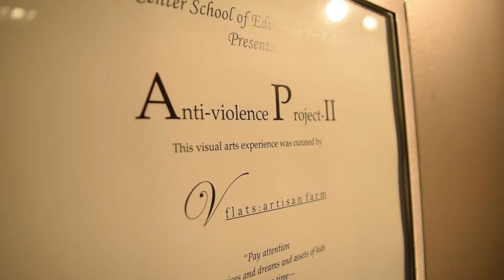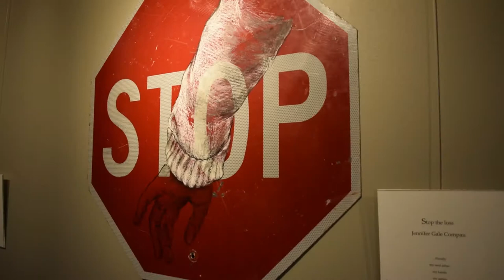School of Education Art Exhibit - Anti-Violence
This semester the School of Education is partnering with Ms. Jennifer Compau, art teacher at University High School, who curated a visual art experience entitled “Anti-Violence Project.”  The featured work is that of University High School students, (plus some parents, and teachers), and results from a class assignment to create a public service announcement addressing an aspect of school violence.  Each piece is accompanied by a short written statement, (provided by the artist), that speaks to their work, its symbolism and meaning.  This exhibition was on display at the Saranac Public House in downtown Spokane during March 2018.

If you’re looking for more information on the topic of school violence and safety, please attend our upcoming forum, “School Safety: Shared Responsibility for a Safe Future” co-hosted by the Schools of Education and Law. This event will be held on October 8th at 4:30pm in the Hemmingson Ballroom.  It is free and open to the public.